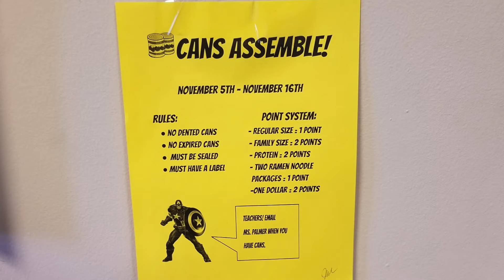KRHS TV News Weekly for Nov 12, 2018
The Ritenour Roundup is the KRHS TV News weekly show that  prepares you for the week ahead. Watch for all the big news going around Ritenour High School this week.